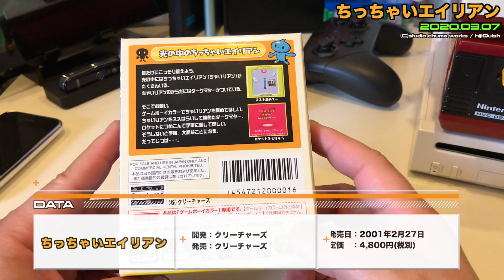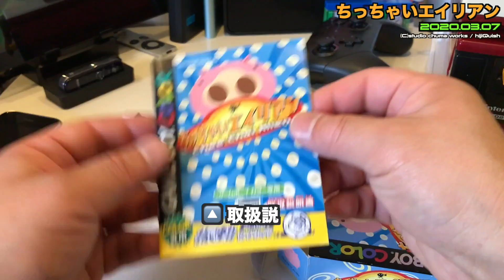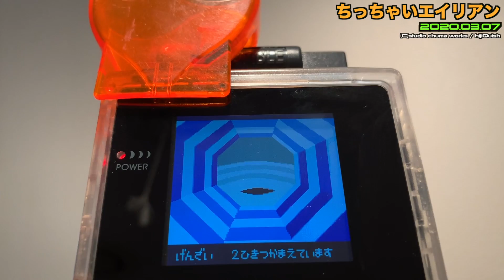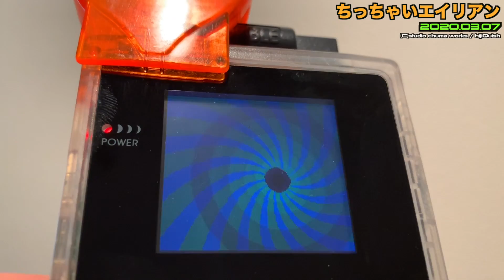【GBC】ポストポケモン？ゲームボーイから専用”ちっちゃいエイリアン”、赤外線求めて旅に出る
このビデオは、ポストポケモン？ゲームボーイから専用”ちっちゃいエイリアン”、赤外線求めて旅に出る